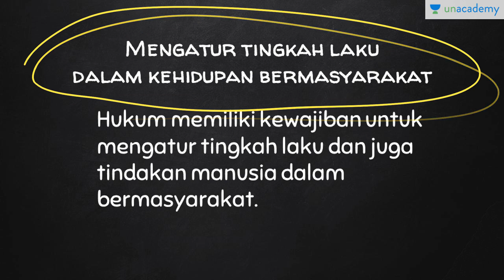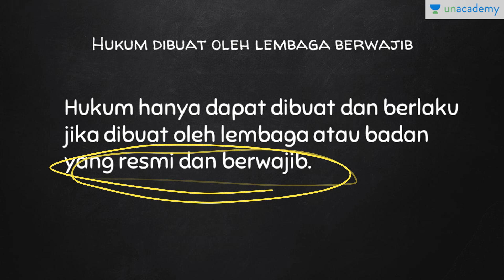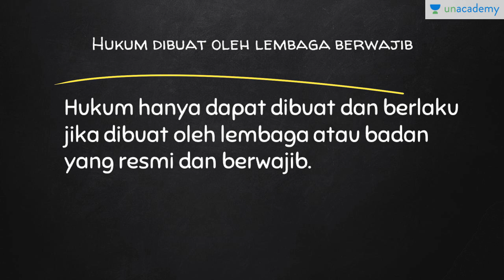Unsur unsur Hukum (PKn - SMA)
Lesson ini membahas tentang unsur unsur hukum. Lesson ini menjelaskan empat unsur hukum yang dapat membedakan hukum dengan aturan aturan lain yang berlaku di masyarakat.